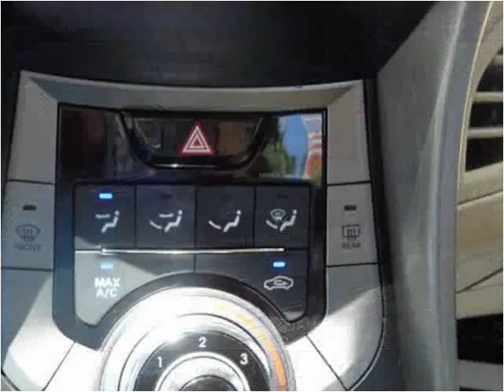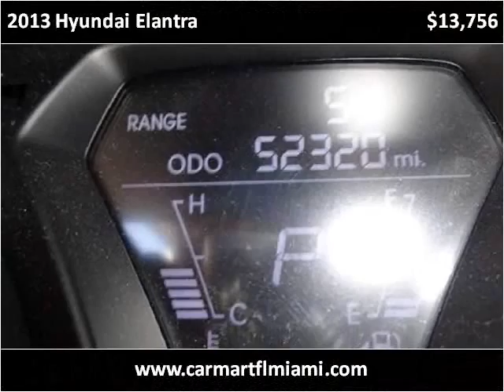2013 Hyundai Elantra Used Cars Miami FL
This 2013 Hyundai Elantra is available from CarMart FL.